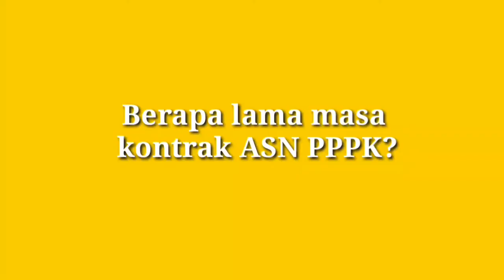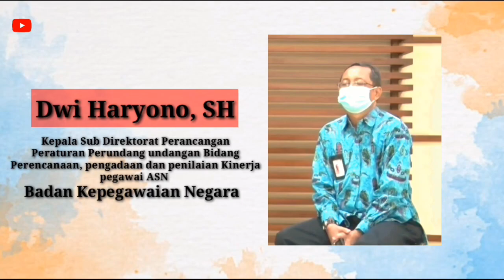BERAPA LAMA KONTRAK ASN PPPK DAN CARA MEMPERPANJANG KONTRAK PPPK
PADA VIDEO INI DISAMPAIAKAN BAERAPA LAMA MASA KERJA ASN PPPK DAN BAGAIMANA CARA MEMPERPANGJANG KONTRAK PPPK